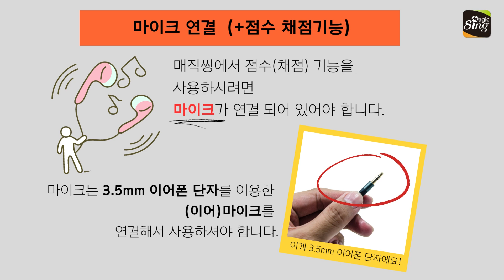[슬기로운 매직씽 사용법] 마이크 연결 및 점수 채점!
[슬기로운 매직씽 사용법]
마이크 연결 및 점수 채점!